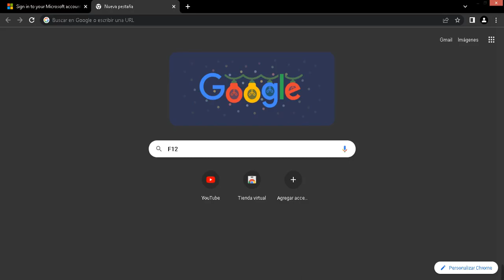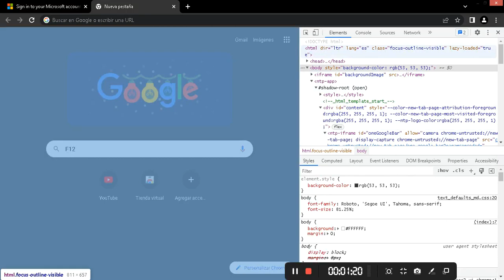How to see the developer panel in browsers